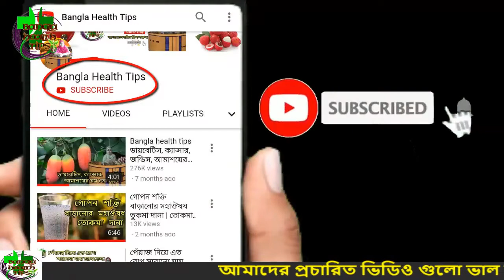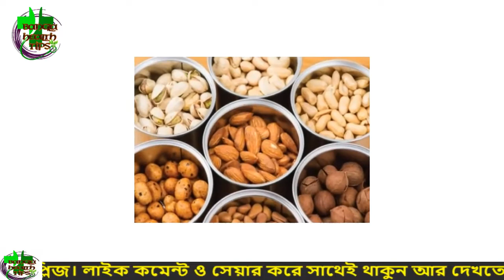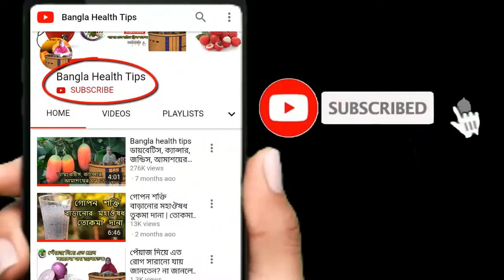পাঁচ খাবারেই মিলবে রাতারাতি উজ্জ্বল ত্বক Bangla health tips | bangla health vlog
উজ্জ্বল ফর্সা মসৃণ ত্বক কে না google.com চায়! সবারই প্রত্যাশা থাকে দাগহীন মসৃণ উজ্জ্বল ত্বকের। তবে কেমিক্যাল পণ্য ব্যবহার, অনিয়মিত খাদ্যাভ্যাস, ঘুম, ধূলাবালি আরো বিভিন্ন কারণে ত্বক হয়ে পরে কালো আর নিস্তেজ। youtube.com যা কারোরই কাম্য নয়।